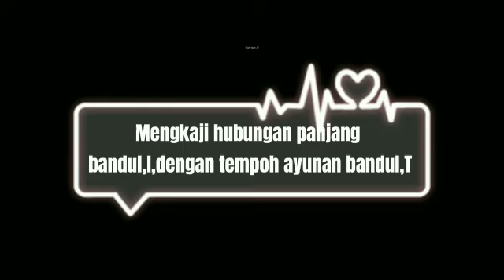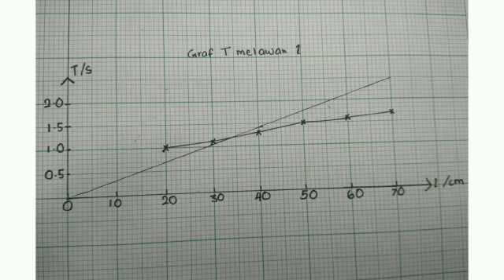EKPERIMEN BANDUL : HUBUNGAN PANJANG DAN TEMPOH AYUNAN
Fizik tingkatan 4. Eksperimen untuk.mwnhkaji hubungan atara panjang bandul dan tempoh ayunan. Semakin panjang tali semakin panjang tempoh ayunan bandul